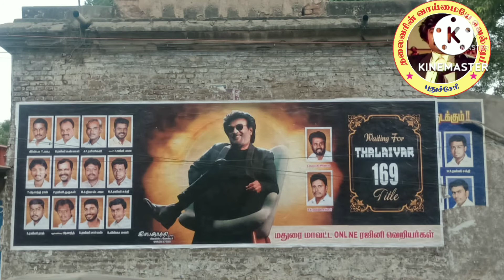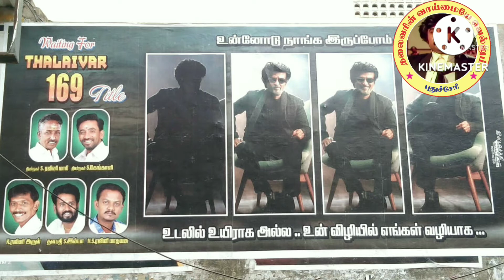JAILER படத்தில் நெல்சனுக்கு சன் பிக்சர்ஸ் போட்ட கண்டிஷன்கள் என்ன தெரியுமா